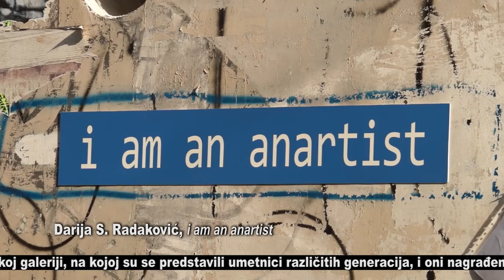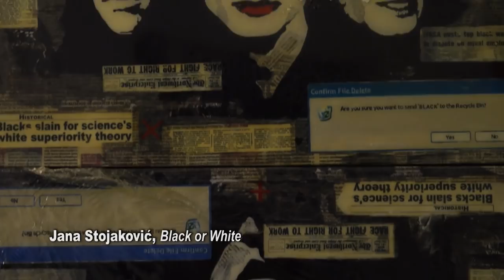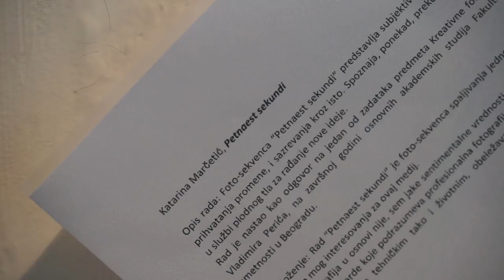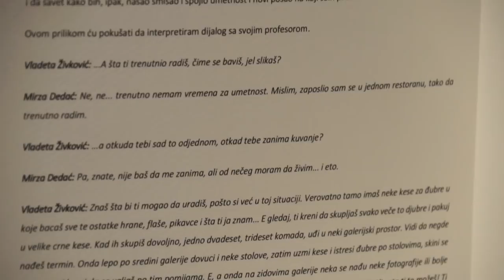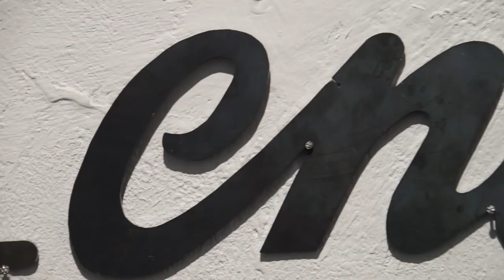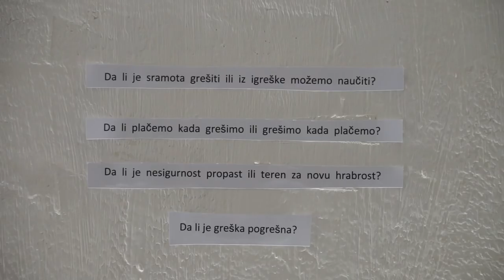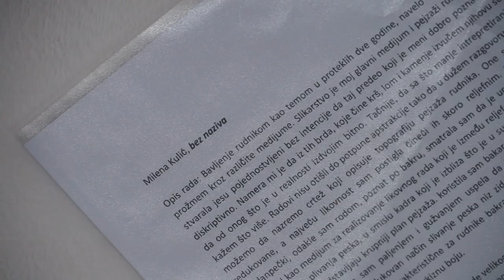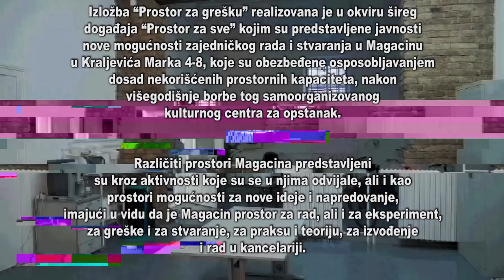SEEcult.org VOĐENJE: Prostor za grešku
Prostor za grešku, Ostavinska galerija, Magacin u Kraljevića Marka, Beograd, 8-13. septembar 2018.

Izložba “Prostor za grešku” realizovana je u okviru šireg događaja “Prostor za sve” kojim je obeležen završetak rekonstrukcije Magacina u Kraljevića Marka 4-8, jedinstvenog kulturnog centra u Beogradu i Srbiji koji vode, održavaju i razvijaju umetnici i kulturni radnici. Na izložbi su predstavljeni svi umetnici koji su se javili na javni poziv da izlože svoje greške, jer “baviti se sopstvenim pogrešnim odlukama, previdima, propustima i nesuspesima zahteva veliku hrabrost, ali je i jedini način da se te greške prevaziđu”.

Kroz izložbu vodi teoretičar umetnosti Stevan Vuković.

Urednica: Vesna Milosavljević
Snimatelj: Saša Todorović
Montažerka: Marija Aranđelović